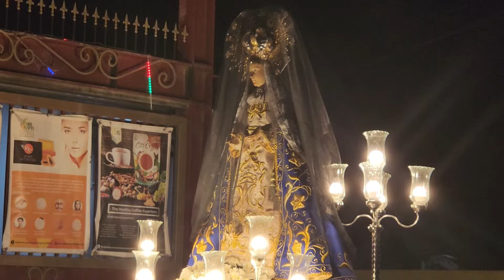Prusisyon ng Pagkabuhay at Salubong | Easter Procession at the Malolos Cathedral